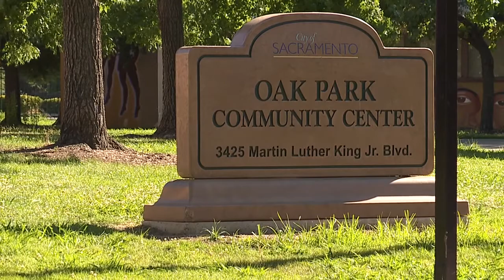Sacramento Mayor Steinberg, Chief Hahn join solidarity march through Oak Park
Sacramento city leaders, including Mayor Darrell Steinberg and Police Chief Daniel Hahn, marched through the streets of Oak Park on Wednesday attempting to show solidarity with those protesting the killing of George Floyd at the hands of police.